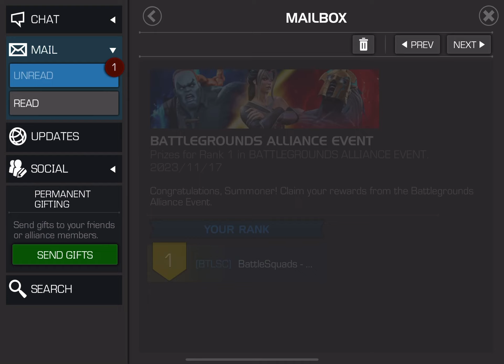Battlegrounds Season Rewards